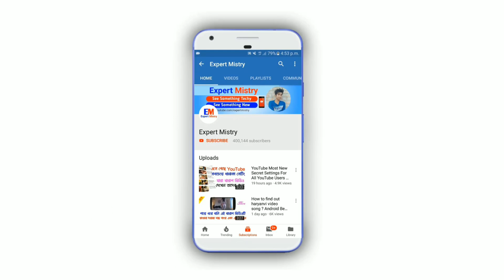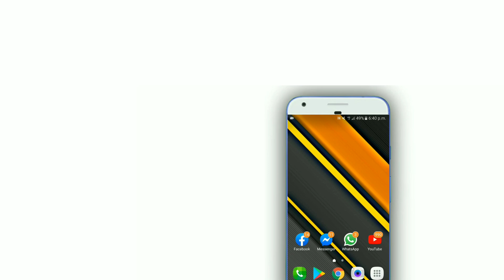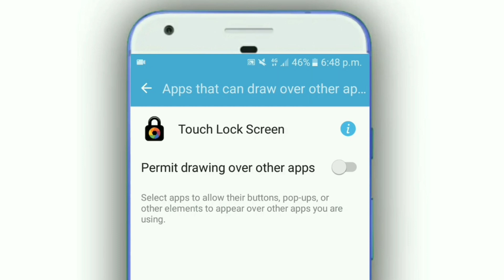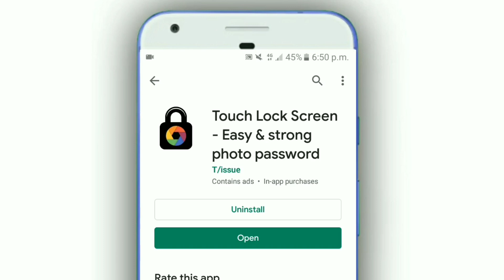শুধু 3 বার চাপ দিলে যেকোনো ফোনের লক খুলে যাবে | Android Amazing Secret New Powerful Tips | Bangla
1. Background video credit by Pixabay
2. Background video credit by Pexels